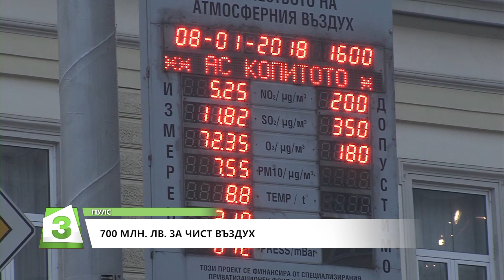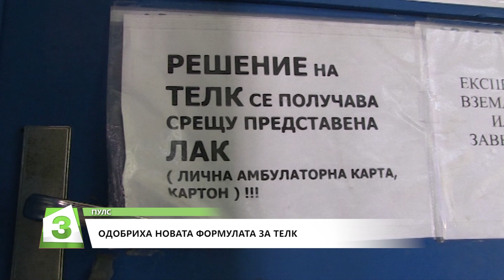Пулс, 9.06.2019: Д-р Емил Бърдаров, дерматолог, за нежеланите реакции от татуировките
В "Пулс" дерматологът д-р Емил Бърдаров говори за нежеланите реакции на татуировките.